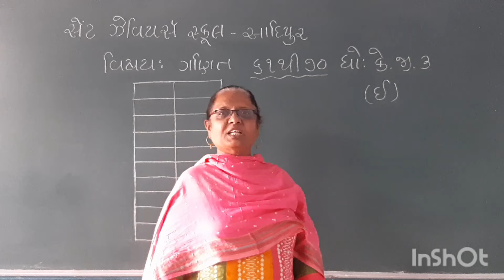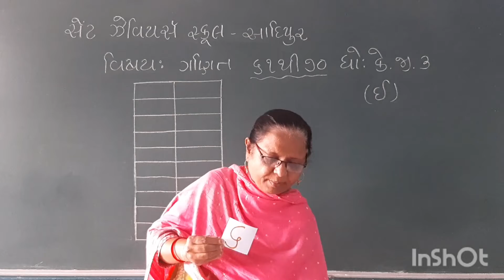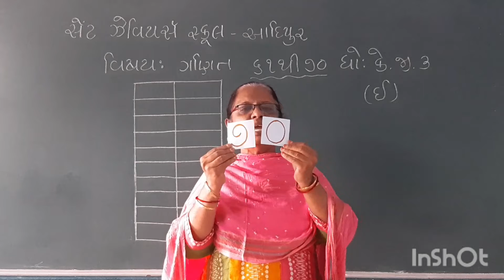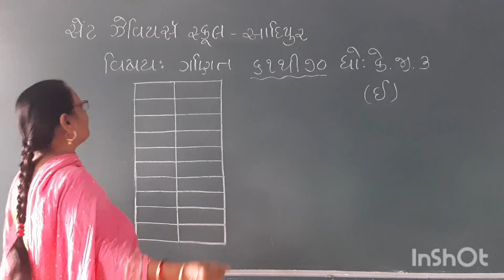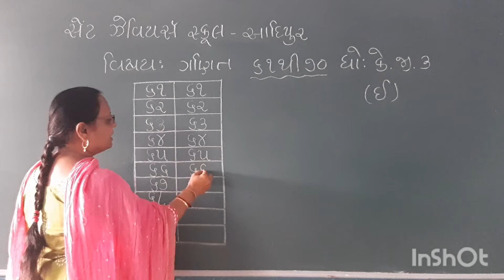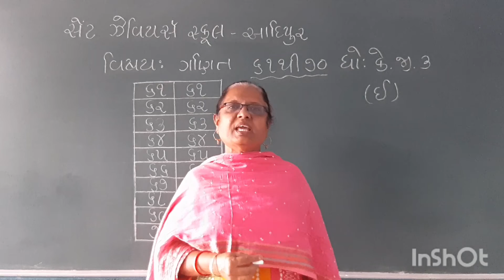Std:-K.G.-3E Sub:-Maths P-36